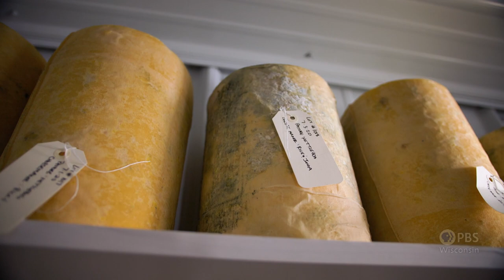Q and A with Inga | Around the Farm Table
People often ask Around the Farm Table host Inga Witscher why she wanted to create a television show about farmers. In this reply video, Inga explains her original motivation for starting the show, and what it’s meant to her to be able to tell the stories of so many farmers and food producers around Wisconsin.